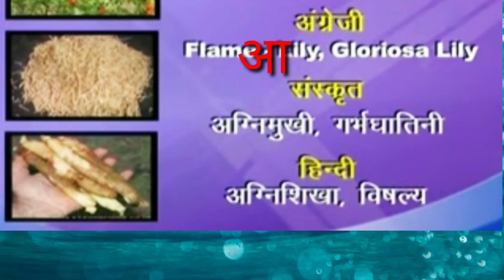अग्निशिखा की औषधि लाभ की जानकारी और पौधे की पहचान झगराहा फूल की पहचना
मैं इस अग्निशिखा के कंद का तेल बनाया है।
यह तेल इतना प्रभावी है जहां पेन किलर काम ना आ रहा हो वहां अग्निशिखा का तेल मालिश करने से दर्द में 8 से 10 घंटे आराम मिलता है ।
शरीर में सूजन हो तो दो-तीन दिन इस तेल का मालिश करने से सूजन उतर जाता है।
 बिच्छू डंक पर भी मैंने इसका उपयोग किया है आधे घंटे में ही बिच्छू डंक का पीड़ा खत्म हो जाता है ।
खुजली ठीक ना हो रहा हो तो इस तेल का उपयोग 1 सप्ताह लगातार करने से खुजली भी ठीक हो जाता है।